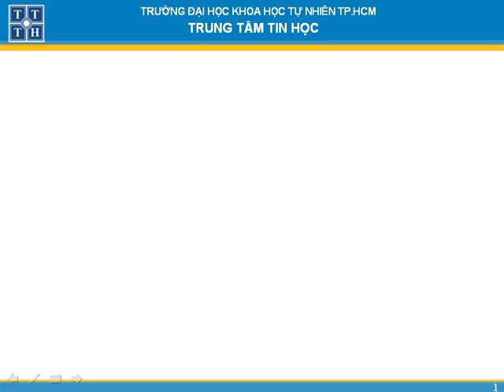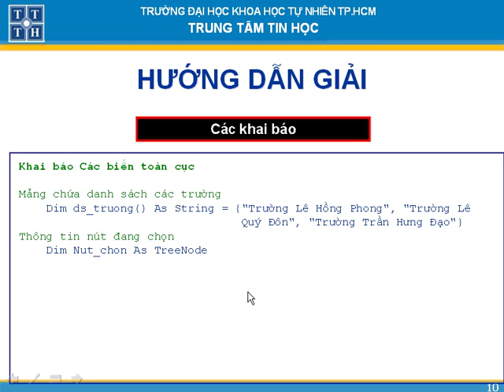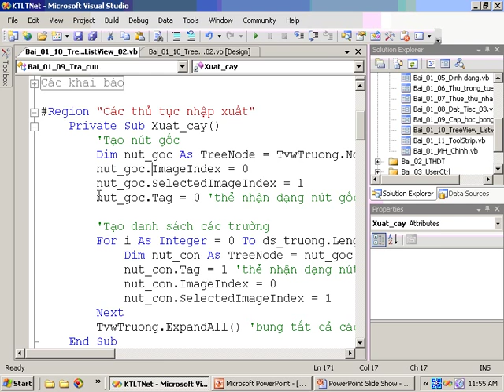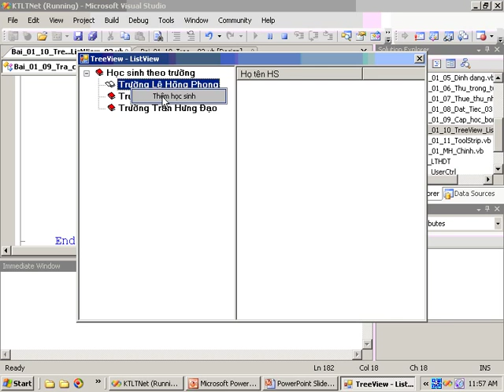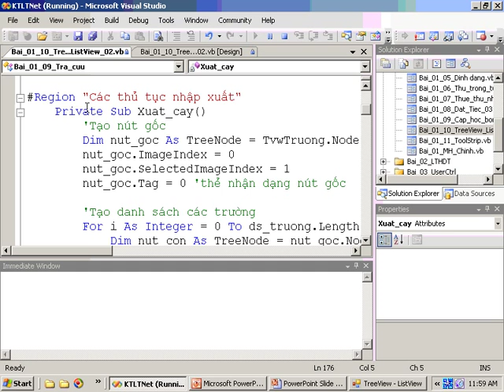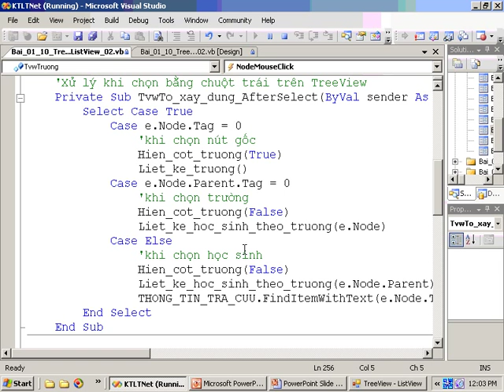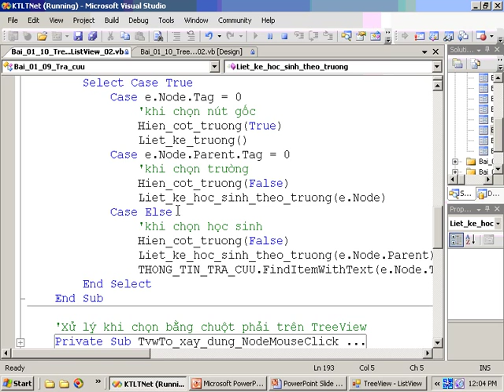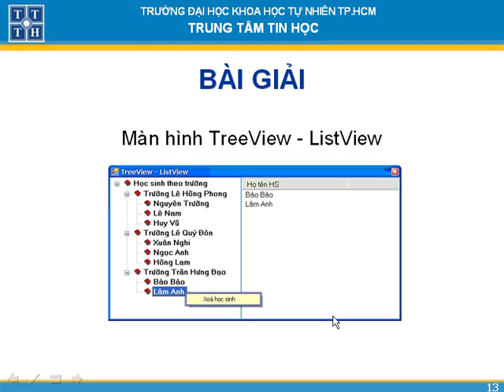Kỹ thuật lập trình vb phần 2 bai 10